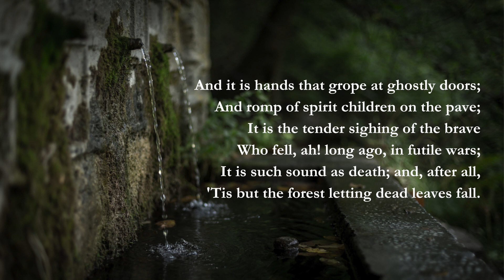POETRY: November by Mahlon Leonard Fisher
November by Mahlon Leonard Fisher
Photo by Anton Atanasov from Pexels
Librivox audio recording by Andrew Gaunce